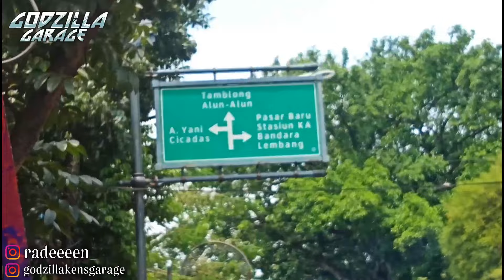KESERUAN PERTAMA KALI RIDING NAIK GOPED BERDIRI DARI JAKARTA KE BANDUNG